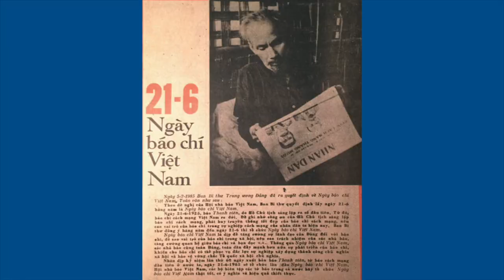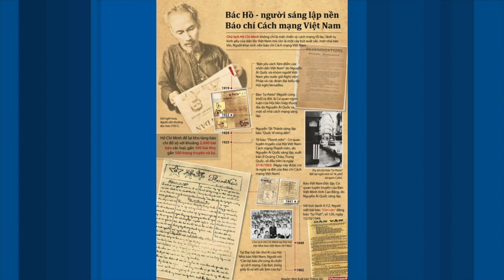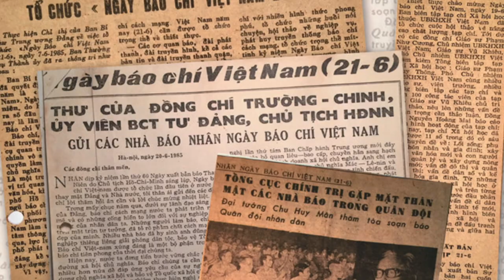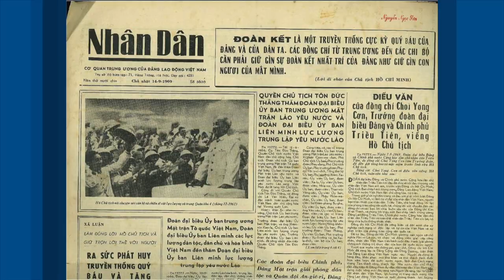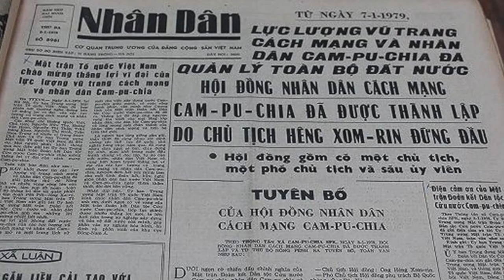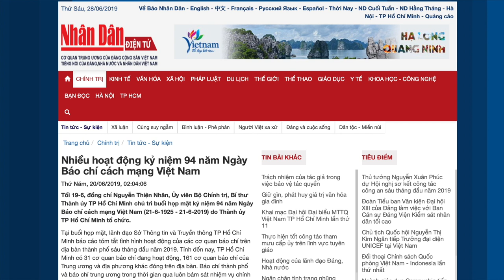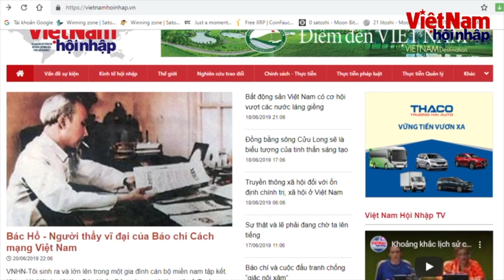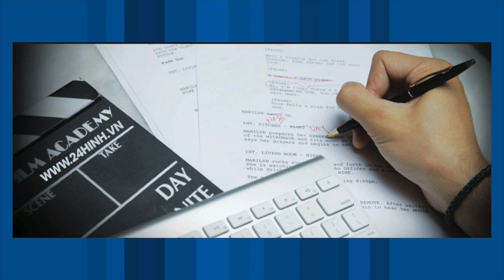VATV | Ồn Ào Như Ong Vở Tổ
28/06/2019
Nam Anh